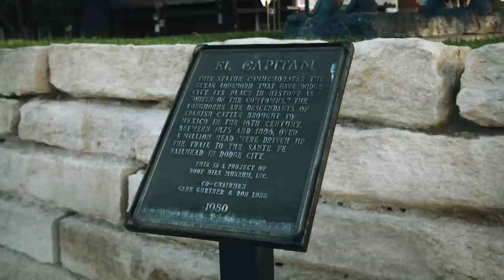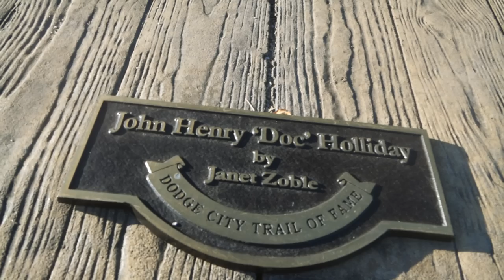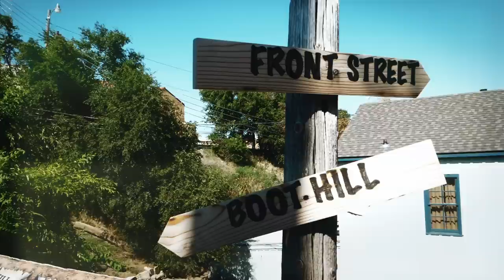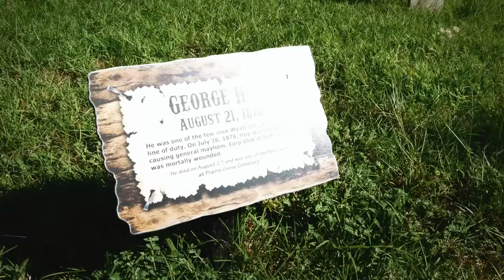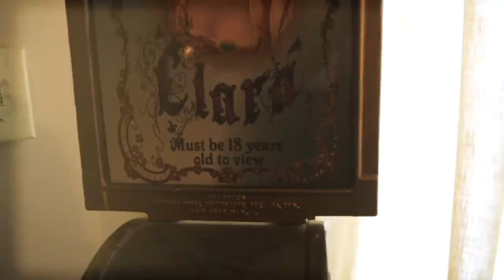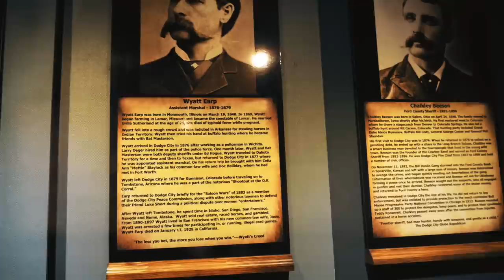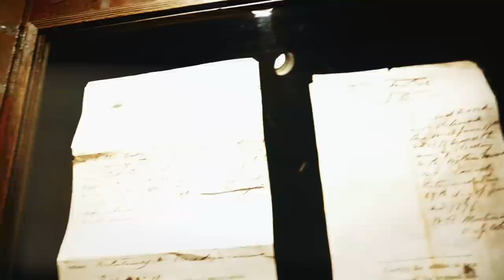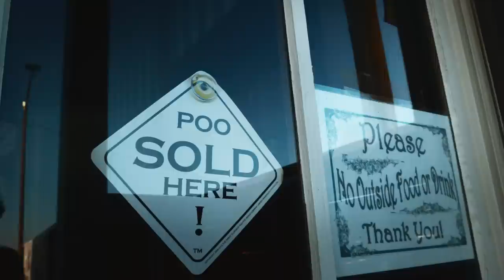Wyatt Earp, Doc Holliday & Dodge City | History Traveler Episode 8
We spent a day in the legendary Old West town of Dodge City which saw the likes of Wyatt Earp, Doc Holliday, Bat Masterson & "Dirty Dave" Rudabaugh pass through it. Lots of interesting things to see and learn here!